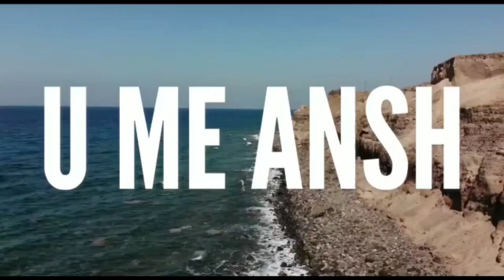Vlog#115|ଏତେ ସୁନ୍ଦର ମୁରୁଜ କରିଥିଲି କିନ୍ତୁ ansh କଣ କଲା? bank ଵାଲା ଏତେ ହଇରାଣ କରୁଛନ୍ତି 🙄odiavlog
🙏 Jay Jagannath. Hi ! Friends welcome to our Umeansh vlog channel. Our vlogging channel is all about lifestyle blogging. Here I am sharing my daily routine,cooking,babyrecipes, baby products, travel and many more things.
Moreover you will be entertained ,motivated and definitely get useful information in all our vlogs. Our idea is to spread happiness in our surroundings.